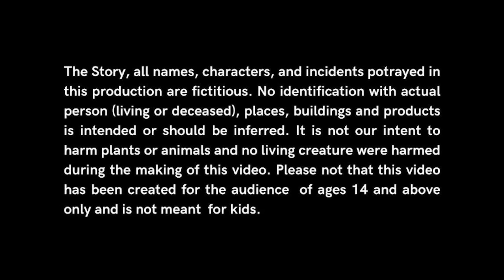लालची लकड़-हारा और जादुई जिन्न !!!